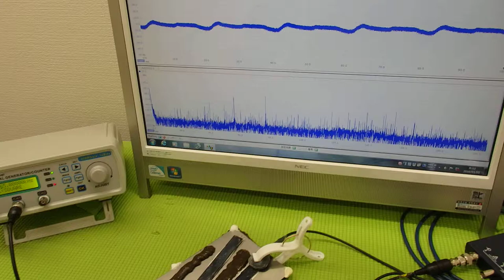表面弾性波を利用した、超音波制御技術 ultrasonic-labo